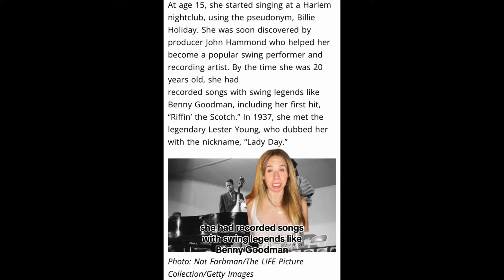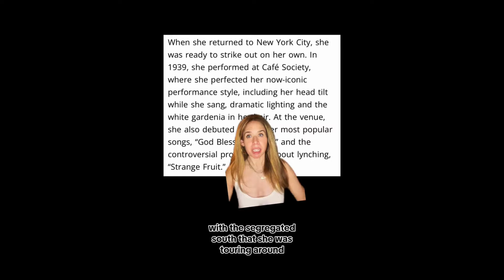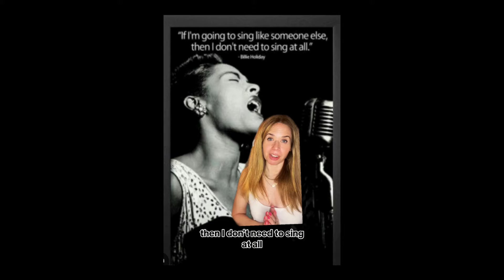Billie Holiday Lesson | Life, Legacy, and Iconic Songs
In this Billie Holiday lesson, learn about the iconic jazz singer's life, music, and impact on the world. Discover her early years, rise to fame, and struggles with addiction. Explore her most famous songs, including "Strange Fruit," and how she broke barriers for African-American women in music. Witness how this musical legend continues to inspire generations with her unique voice and timeless music.

Use this video lesson with Billie Holiday and learn about other Jazz artists with this collection for Jazz Appreciation Month on Share My Lesson
00:00 Intro: Billie Holiday Lesson
00:18 Early Life: Eleanor Fagan Becomes Billie Holiday
00:42 Rise to Fame: From Harlem Nightclubs to Swing Legends
00:57 The Nickname "Lady Day" & Collaboration with Lester Young
01:29 Cafe Society & the Iconic Performance Style
01:40 Strange Fruit: The Controversial Protest Song
02:12 Personal Struggles & Later Career
02:33 Legacy & Enduring Influence: A Billie Holiday Quote